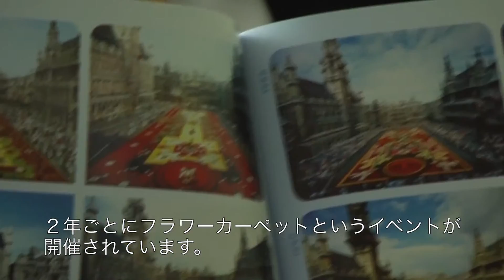紀尾井調査会＃５ ベルギー大使館 9/9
USTREANで生配信している「紀尾井調査会」
この動画は、紀尾井町にあるさまざまなスポットを紹介する動画です。
その第５回放送分YouTubeもUPしました。
第５回の調査内容はベルギー大使館へのインタビュー！
取材/田口魅若・林絵里奈・伊藤はるか・鴇田涼一郎・渋谷駿
インタビュアー/林絵里奈
撮影/伊藤はるか・鴇田涼一郎・渋谷駿
編集/田口魅若